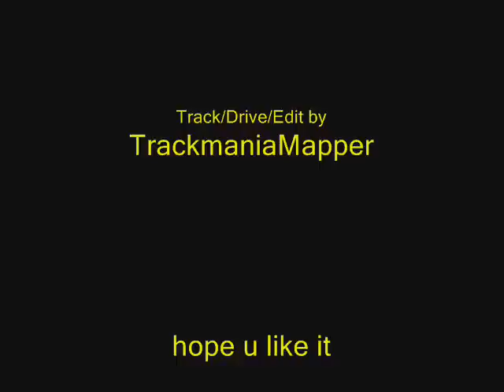TMUF - Dizzy [PF+L]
ONLY PRESS FORWARD + LEFT

my first of this.
it takes a long time to build it.

soon on TMX